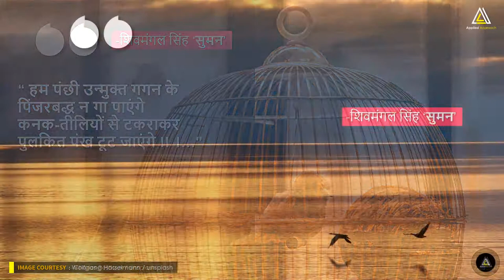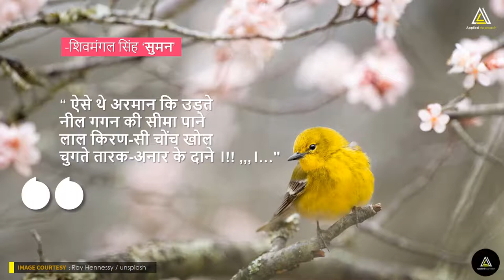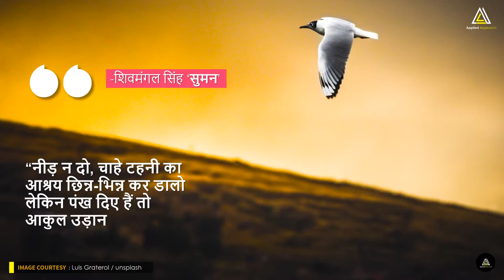Shivmangal singh Suman, हम पंछी उन्मुक्त गगन के, hindi poem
A beautiful hindi poem by Shivmangal singh Suman